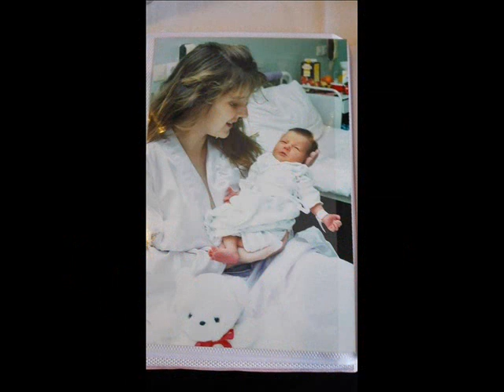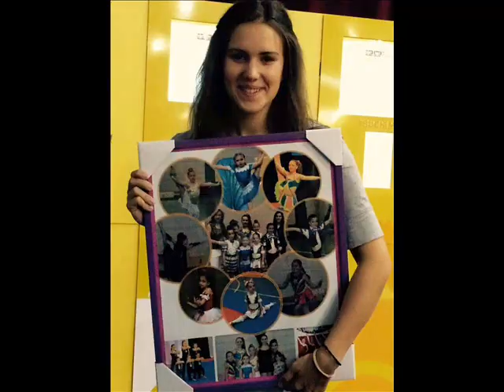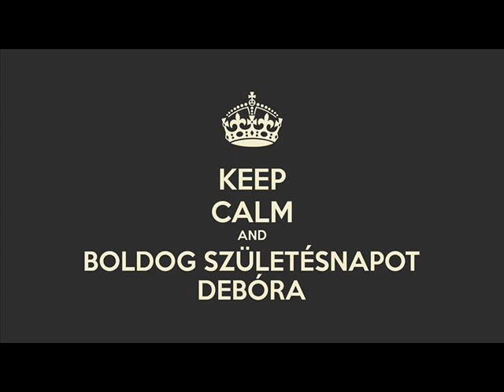Debóra 18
Zene: Heincz Gábor (Biga)